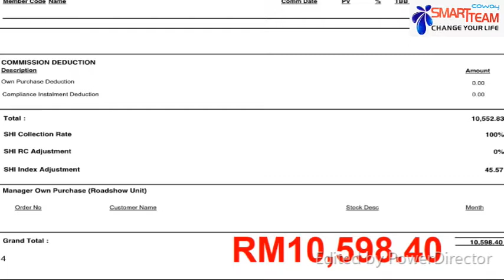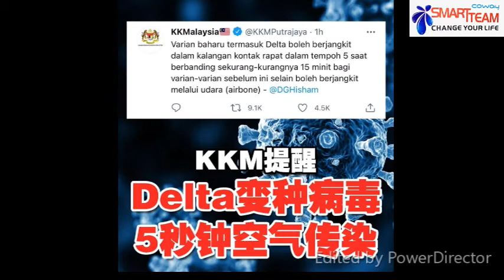Coway Ms. Ooi Promo Video (Smart Team Coway) Lim Boon Seng